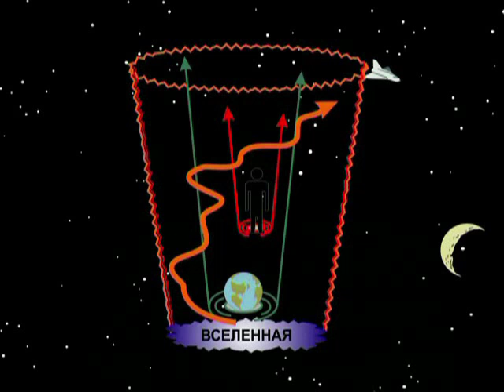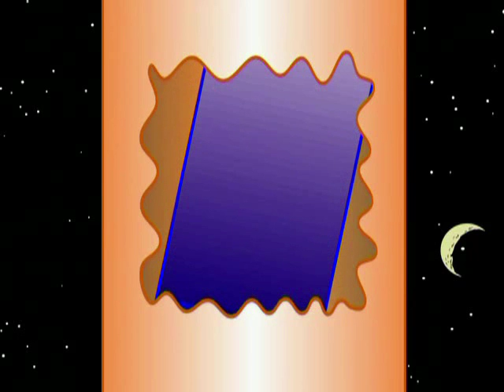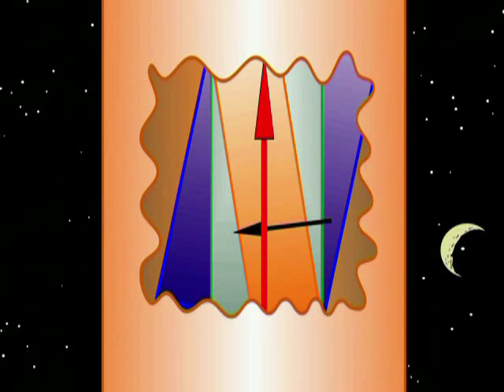Качество управления - Соразмерение субъективных оценок качества управления с ИВОУ (§ 10.32)